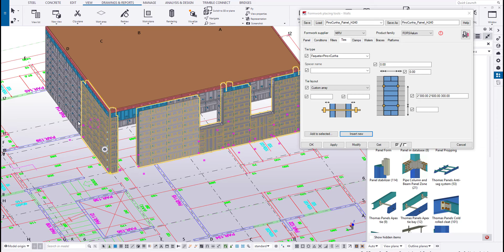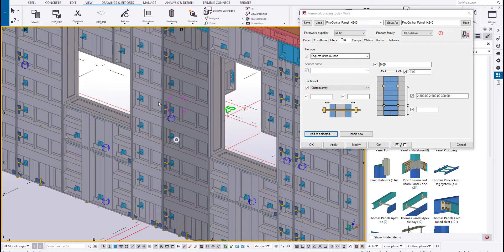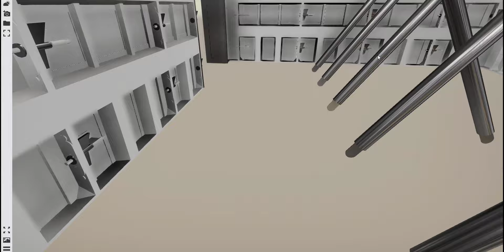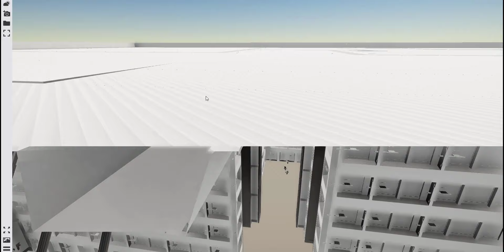Formas e Escoramentos #09 - Pino, Cunha e Aprumadores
Treinamento do Tekla Structures sobre modelagem BIM de formas e escoramentos para estruturas de concreto armado.

#09 - Neste vídeo, mostramos como realizar a fixação por meio de pinos e cunhas e como inserir os aprumadores.